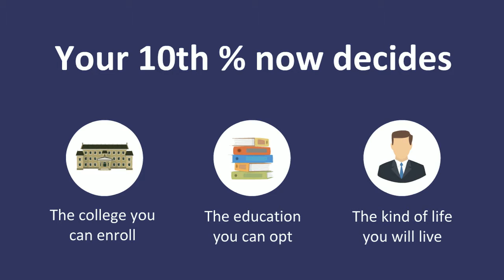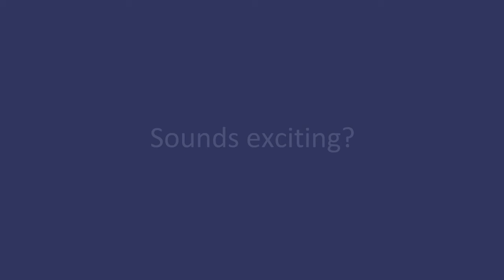Explainer video Vectors No more Cut Off Marks